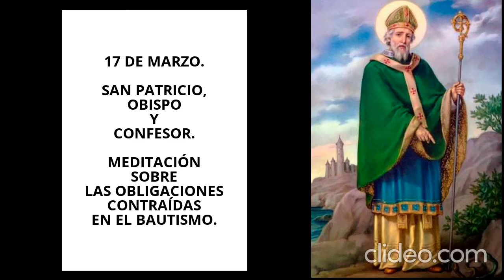17 de marzo. SAN PATRICIO Y MEDITACIÓN SOBRE LAS OBLIGACIONES DEL BAUTISMO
SANTORAL P. GROSEZ
NUESTRO AGRADECIMIENTO A DOÑA MARIBEL MINAYA